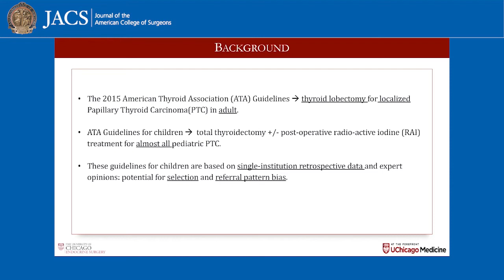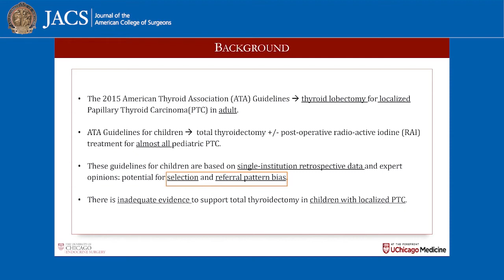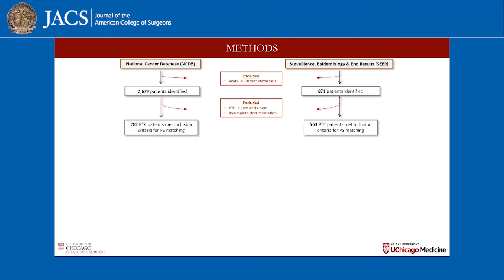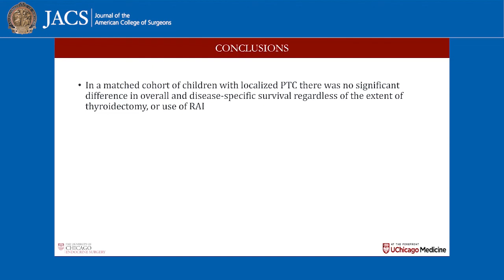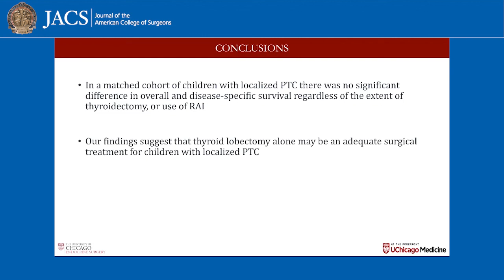JACS Talking Points: Extent of Thyroidectomy in Children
Kelvin Memeh, MD, MRCS, discusses his recently published article in JACS, Total Thyroidectomy vs Thyroid Lobectomy for Localized Papillary Thyroid Cancer in Children: A Propensity-Matched Survival Analysis.